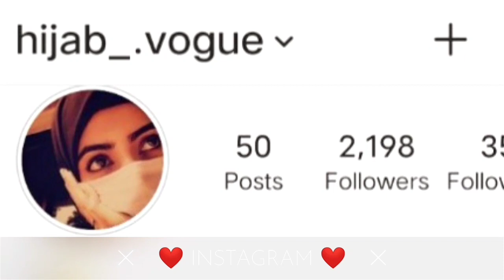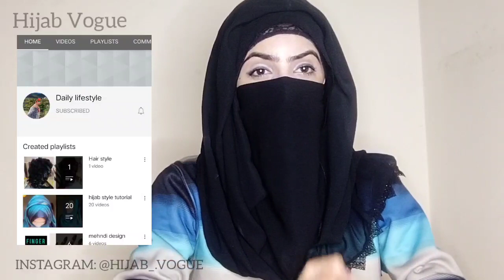Niqab Style Without Pin | No pin Hijab and Niqab Style | Full coverage | Niqab Tutorial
Asalam o Alikum dear sisters ❤
Hope you all doing well.. I'm here with another easy tutorial. I hope it will be helpful for you all.

ALLAH HAFIZ

Queen Froggy hijab tutorial, Eid special Hijab Tutorial for Saree and Kamij , Hijabi, Hijab with niqab tutorial, headscarf, foulard, başörtüsü, হিজাব Hijāba , حجاب,veil, হিজাব স্টাইল, الحجاب , النقاب, jilbab, ஹிஜாப்
alniqab,  نقیاب , ഹിജാബ് ശൈലി , हिजाब स्टाइल ,
  د حجاب سټایل,  tutoriel de style hijab, tutorial de estilo hijab, الحجاب نمط تعليمي,  No Pin Quick & Messy Niqab Style ,Easy & Comfortable Layered Hijab and Niqab style 2019,  Hijab and Niqab tutorial with Glasses , Everyday Niqab Style Without Inner Cap,  Easy Niqab Tutorial For beginners, most easy n beautifull layered hijab/niqab , Everyday formal hijab and niqab style with crinkle hijab, No inner cap hijab, SHAWL tutorial, EASY Beginner Hijab Tutorial for Students, Easy 2 minutes Loose Hijab style